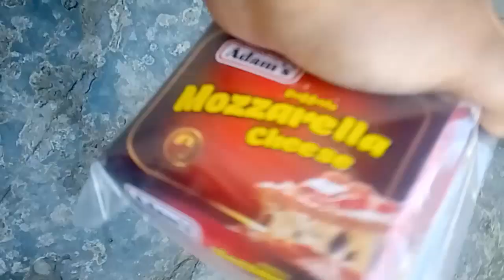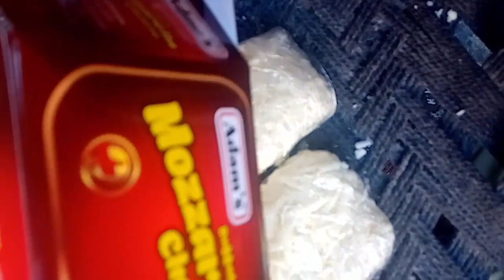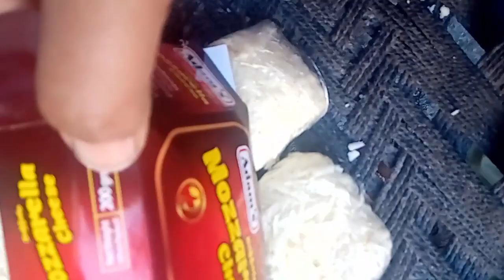How To Store Cheese In Freezer - Easy Ramadan Recipes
In this video I am telling you the best and easy method to store cheese in freezer for later use. storing cheese in fridge at home is a difficult task but in this video I will tell you the easy and simple method to preserve opened pack of cheese for later use.
Many times we buy cheese and we do not know how to store the left over cheese.  It get wasted .

Free homedelivery:

Now you can buy Frozen Shami kebab with free home delivery =

Mozzarella cheese =
Presto 8-Quart Aluminum Pressure Cooker, Silver=
Instant Pot =
Anex sandwich maker =
Best Blender =
Mobile used to shoot this video =